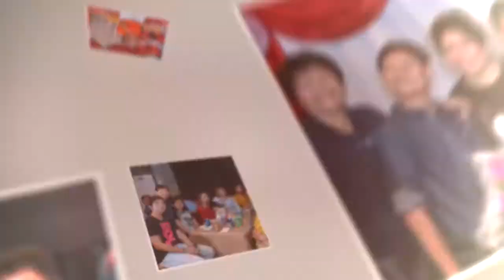Flaviana "Ka Bianing " de Leon .,79th Birthday 1st Feb 2017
by ; G & I photography and video coverage